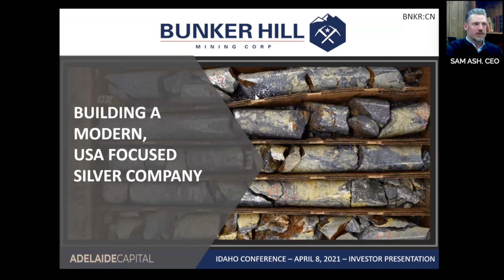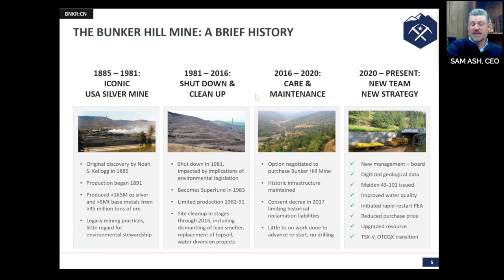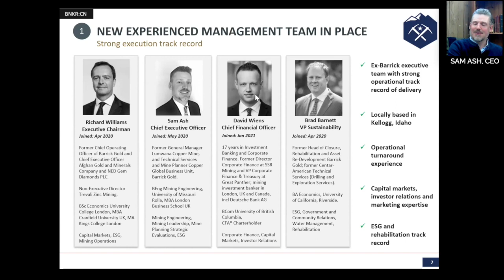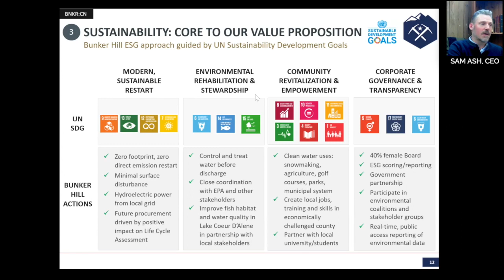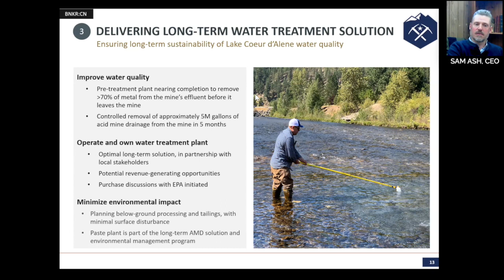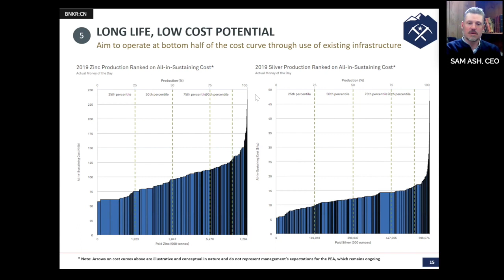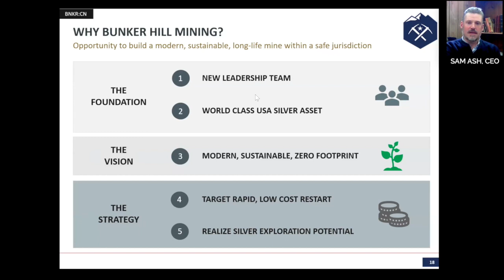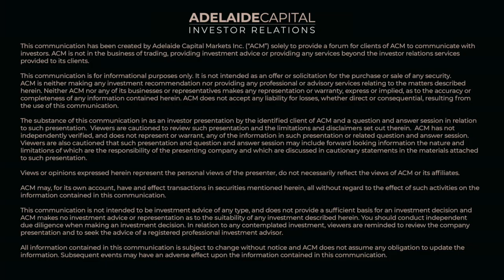Bunker Hill Mining (CSE: BNKR, OTCMKTS: BHLL) Idaho Conference Replay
Bunker Hill Mining is building a modern, USA silver focused company, with the world class historical Bunker Hill mine as our cornerstone asset. Led by a new experienced management team comprised of former executives from Barrick, and with a new ESG-focused vision, we have a clear strategy to deliver value for our shareholders: targeting a rapid, low-cost production re-start while unlocking the mine’s significant silver potential.